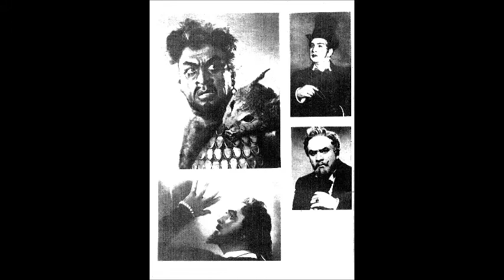Рубинштейн Романс Демона Не плачь дитя Павел Лисициан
1944